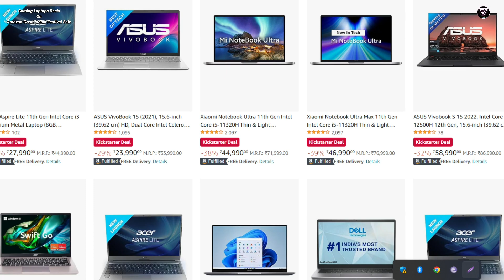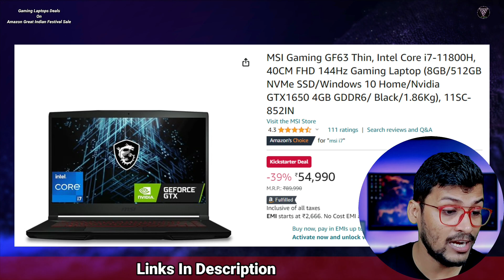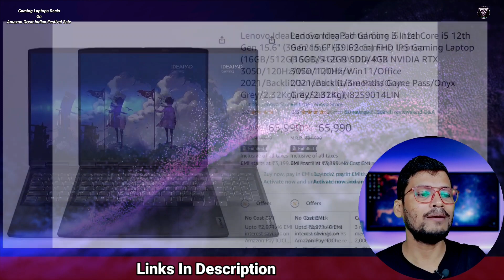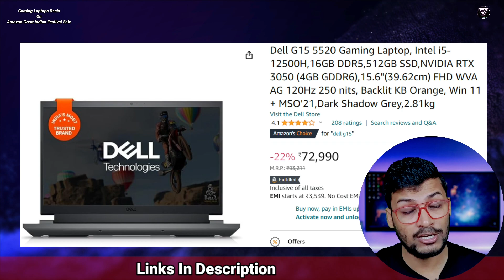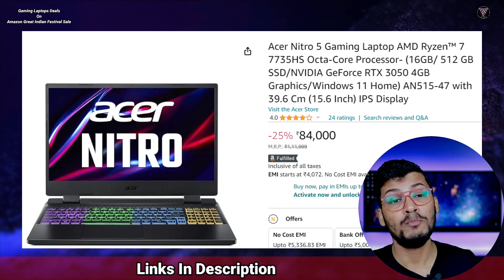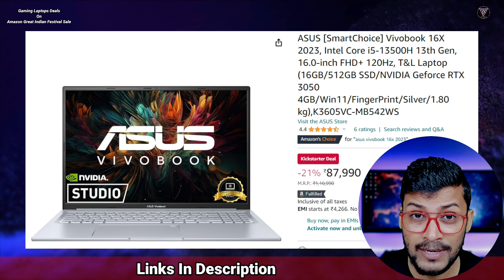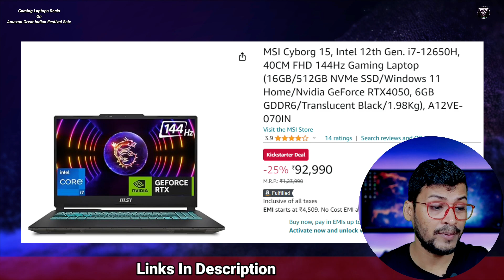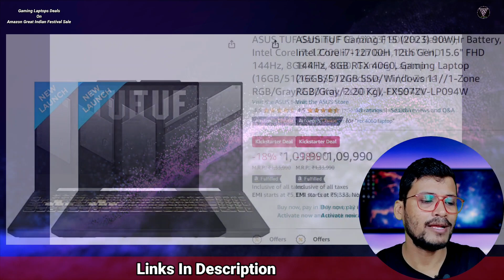🔥POWERFUL 🔥Gaming Laptops Deals & Offers On Amazon Great Indian Festival Sale 2023🔥Flipkart BBD Sale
Gaming Laptops Deals & Offers On Amazon Great Indian Festival Sale 2023 | Flipkart BBD Sale | Flipkart Big Billion Day Sale 2023 | Gaming Laptop Deals Under 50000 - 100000 | Amazon Great Indian Festival Sale 2023 Deals You SHOULD NOT MISS |

Hii Guys,

Hello guys kaise ho app sab. Ajj ish video mein Best Gaming laptop deals jo Amazon Great Indian Festival Sale 2023 mein buy kar shakte ho , ushke waarein mein bataya hoon.I talked in the video the best Gaming laptop deals under 50000 to 100000 which you can find in the Amazon Great Indian Festival Sale 2023 . So Don't  miss the deals also don't skip the video .To kripaya app video ko jaroor dekhe.

💻MSI GF63 Thin I5 11260H

💻Acer Aspire 5 ( 8 GB )

💻Acer Aspire 5 ( 16 GB )

💻MSI Gaming GF63 Thin I7 11800H

💻Lenovo IdeaPad Gaming 3 Ryzen 5 6600H ( 8 GB )

💻Lenovo IdeaPad Gaming 3 Ryzen 5 6600H ( 16 GB )

💻ASUS Vivobook Pro 15

💻ASUS Vivobook 16X (2023) I5 12450H ( 8 GB )

💻ASUS Vivobook 16X (2023) I5 12450H ( 16 GB )

💻Acer Nitro 5 Ryzen 5 7535HS ( 8 GB )

💻Acer Nitro 5 Ryzen 5 7535HS ( 16 GB )

💻Lenovo IdeaPad Gaming 3 i5 12450H

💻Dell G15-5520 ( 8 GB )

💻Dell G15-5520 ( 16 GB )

💻Acer Nitro 5 I5 12500H

💻ASUS Vivobook 14X OLED 2023 i5 12450H

💻ASUS TUF Gaming F15 i7 11800H

💻Acer Nitro 5 Ryzen 7 7735HS

💻Acer Nitro V i5 13420H

💻ASUS TUF Gaming F15 i7 12700H

💻ASUS Vivobook 16X (2023) i7 12650H

💻ASUS Vivobook 16X 2023 i5 13500H

💻ASUS ROG Strix G16 (2023)

💻MSI Cyborg 15

💻ASUS Vivobook 16X RTX 4050

💻Acer Predator Helios Neo 16

💻MSI Sword 15

💻ASUS Vivobook 14X OLED i9 13900H

💻ASUS TUF Gaming F15 RTX 4060

laptops offers in amazon great indian festival sale 2023
Amazon Great Indian Festival Sale 2023 laptops
Best Laptop Deals in Amazon Great Indian Festival Sale 2023
Amazon Great Indian Festival Sale 2023 laptop deals
Amazon Great Indian Festival Sale 2023 laptop deals 2023
Amazon Great Indian Festival Sale 2023 gaming laptop deals
Amazon Great Indian Festival Sale 2023 laptop deals in India
best laptops for students gaming
laptops 2023